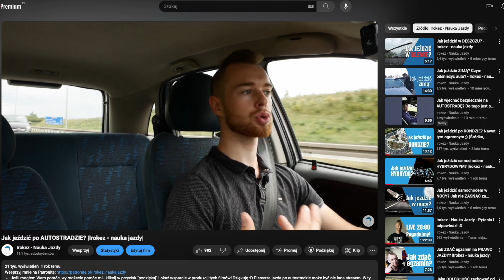Przygotowanie do PIERWSZEJ DŁUGIEJ TRASY samochodem. Porady i wskazówki - Irokez - nauka jazdy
Przed wami pierwsza dłuższa trasa samochodem? Nie wiecie na co zwrócić uwagę i jak się do niej przygotować? Będziecie pierwszy raz prowadzić samochód przez kilka godzin?

W tym filmie odpowiem wam na wszystkie pytania oraz przedstawię kilka moich porad!

Jest to jestem z wielu filmów, które pomagają w zwiększeniu umiejętności jazdy samochodem. Jak zmieniać biegi? Jak ruszać samochodem? Jak zdać egzamin na prawko? Jak parkować? Na te i na wiele wiele więcej innych pytań znajdziesz odpowiedź na tym kanale!

~ Szymon Wosiek